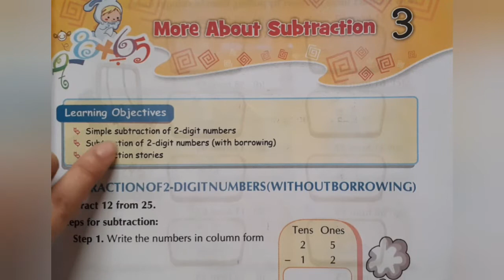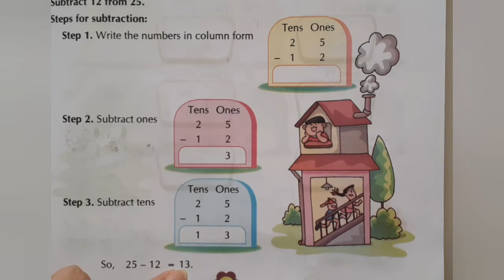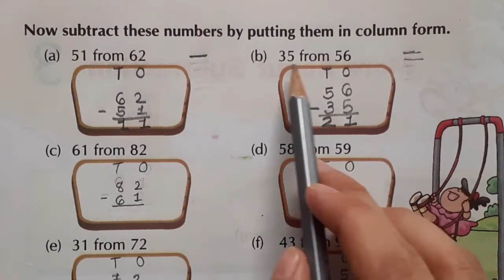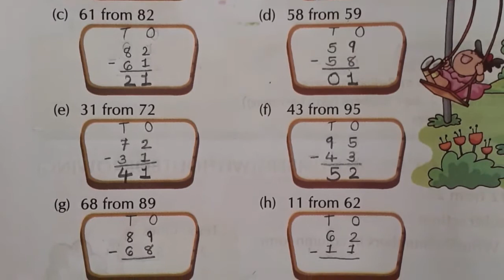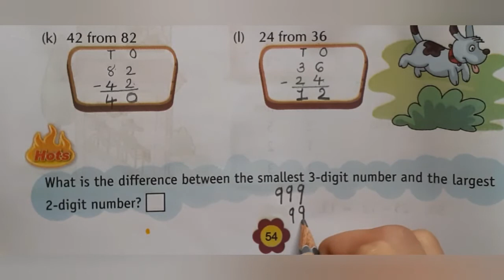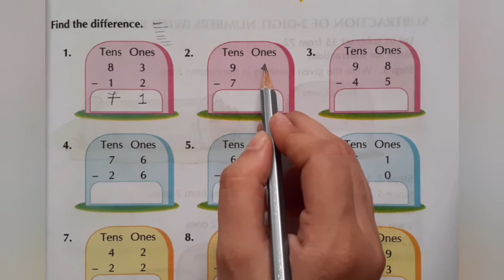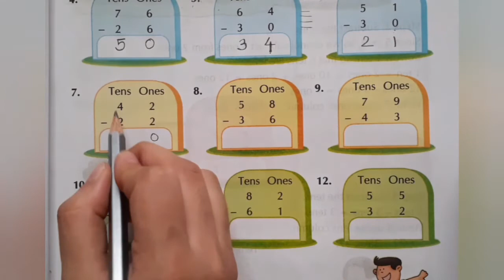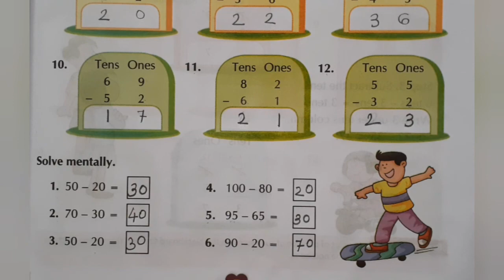STD-1 MATHS CH-3 PART-1 (ENG MED)